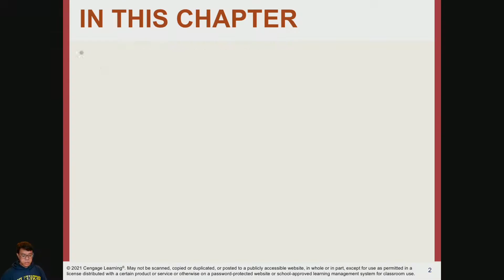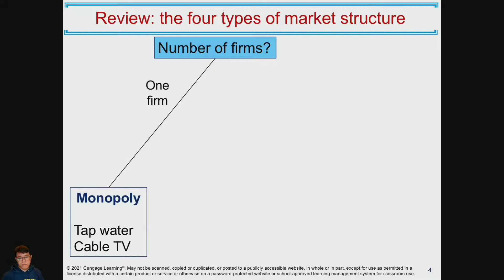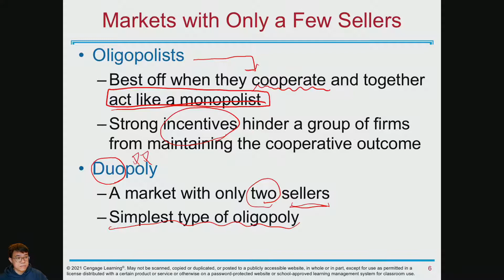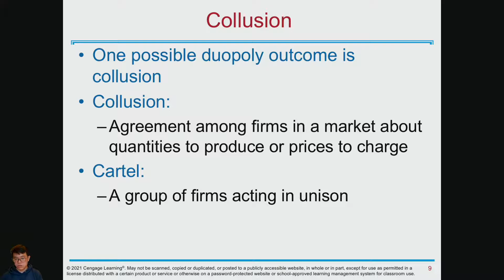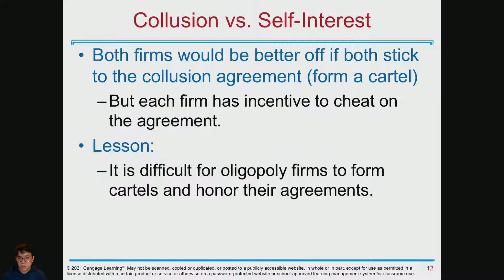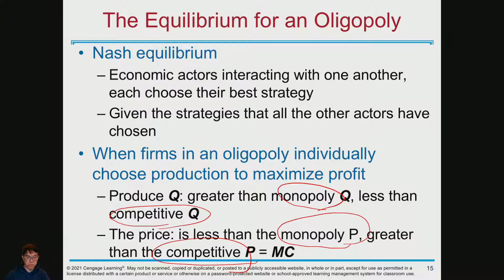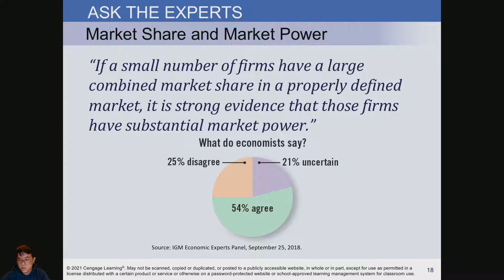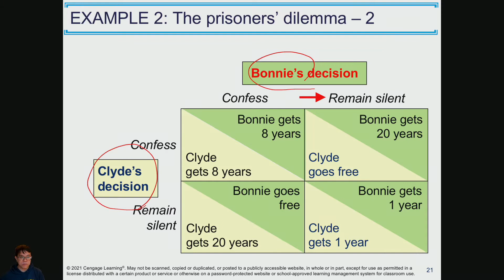1101 個體經濟學原理 -- 1/4 第一節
Ch 17 Oligopoly